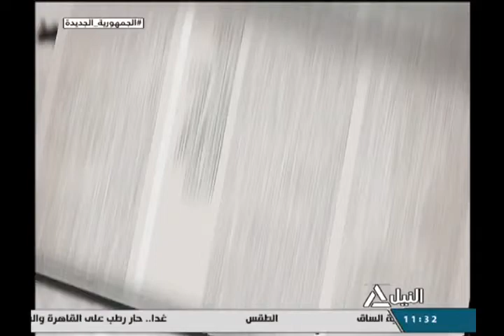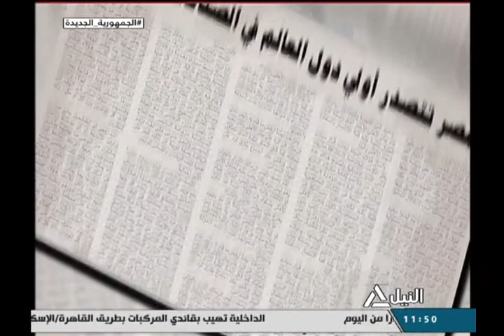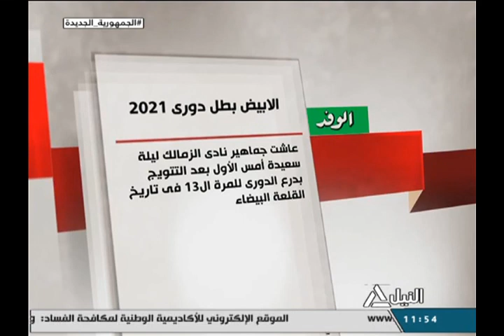صحافة الغد 25-8-2021